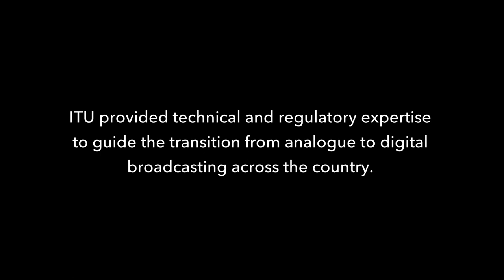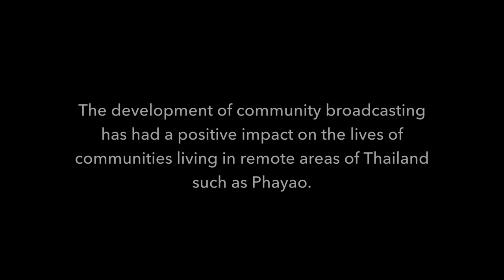Thailand: Transition from analogue to digital broadcasting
ITU has partnered with the National Broadcasting and Telecommunications Commission (NBTC) to assist in the transition from analogue to digital broadcasting. The project has enabled community broadcasters to improve the quality of their services and expand their programme content.